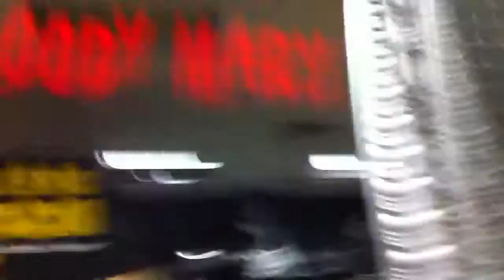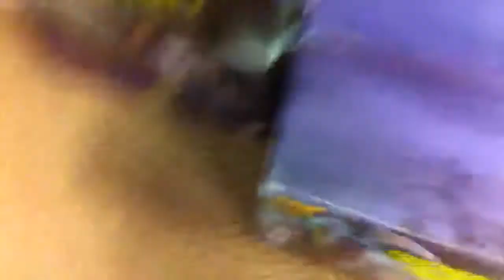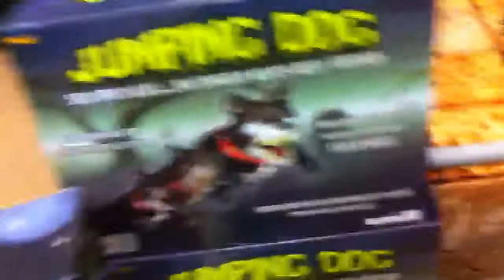Spirit Halloween 2013 asylum